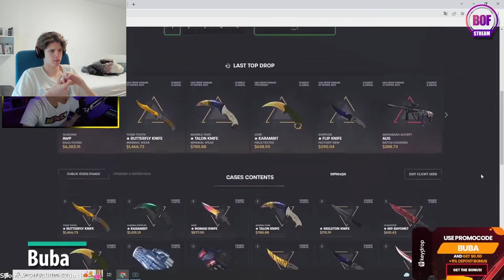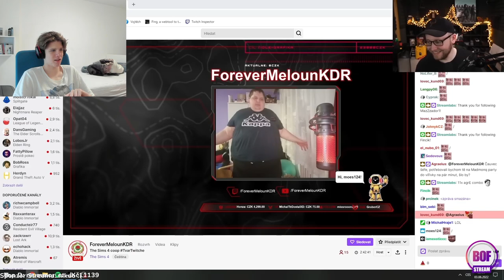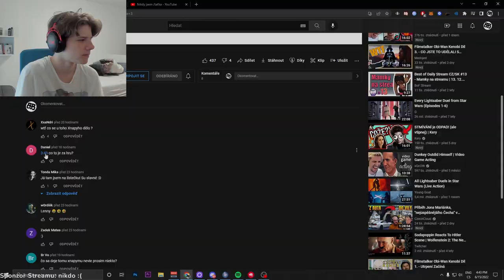OBJEVIL JSEM SE V ODDSHOTECH STREAMERŮ ?! *TOHLE TAM BYLO*